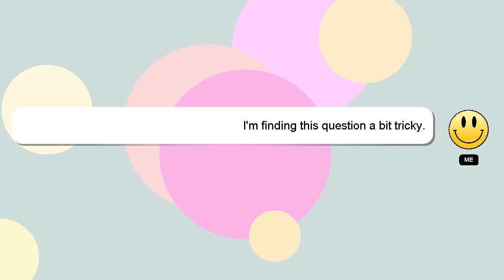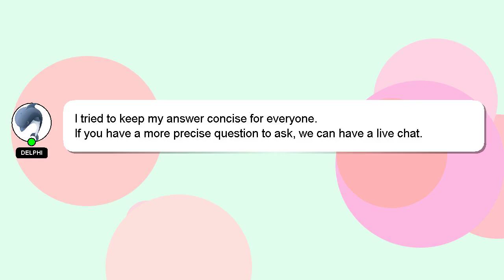How to erase highlighter from a book?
An introduction to myself in a few words, Greetings, my name is Delphi. Let me help you with your questions. - How to erase highlighter from a book?

I am available to answer your more detailed queries via comments or chat. Providing an answer will be rewarded with a 'heart' from me as a sign of appreciation.

*2 What we are experimenting :*